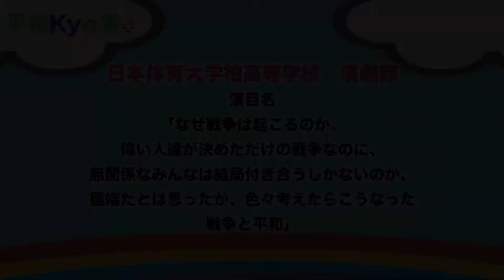【平和kyo演＋】日本体育大学柏高等学校 演劇部による平和演劇～柏市平和都市宣言３５周年記念～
【平和kyo演＋】とは？
「kyo」には「今日」「協」「響」「共」という意味があり，「今日」多くの市民が平和な未来をつくるために「協」力し，会場に「響」き渡る戦争体験者の声やアーティストによる平和の音楽などから，写真や映像では伝えきれない想いを「共」に感じてほしいという願いを込めて名付け，柏市平和都市宣言３５周年を記念したイベントの名称としました。

▼演奏＆MC
　藏持　智明（Passo a Passo）
　柗井　拓野（Paaso a Passo）

▼撮影・編集
　神原　英樹

▼柏市オフィシャルウェブサイト「平和kyo演＋」ページ